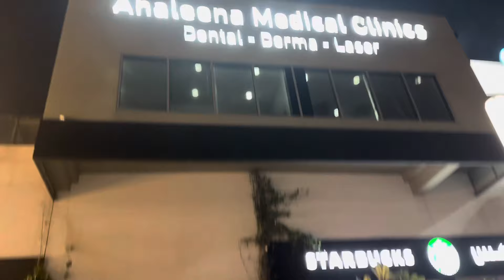Vlogging Our Night at BILAD AL SHAM Restaurant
CELEBRATION🎉🎊 Get-Together VLOG: Office Party Fun. Don’t miss this party celebration vlog. Experience the vibrant colors, delicious treats, and the laughter shared among partygoers.​⁠@Roamingblogs